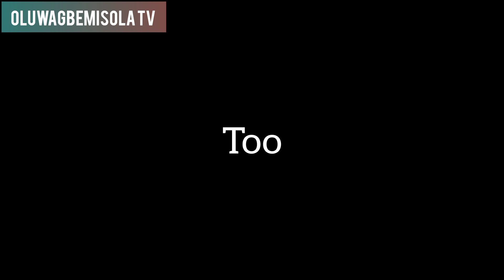Cleaning vlog// It's another cleaning vlog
Hi lovers 😘❤️
Welcome to another cleaning vlog

Thanks 🙏

Musician: @iksonmusic